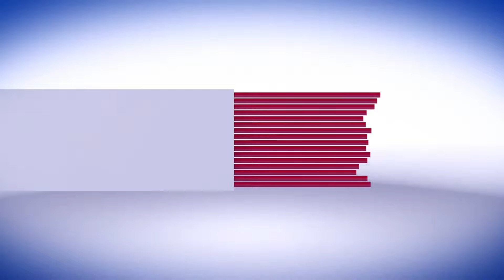ડીસામાં ટ્રાફિક પોલીસનું આકસ્મિક સ્કૂલ વાન ચેકિંગ....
STREET NEWS GUJRAT.
RNI GUJGUJ/2015/65614

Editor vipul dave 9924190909